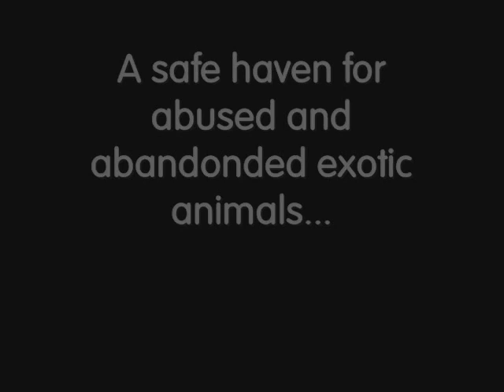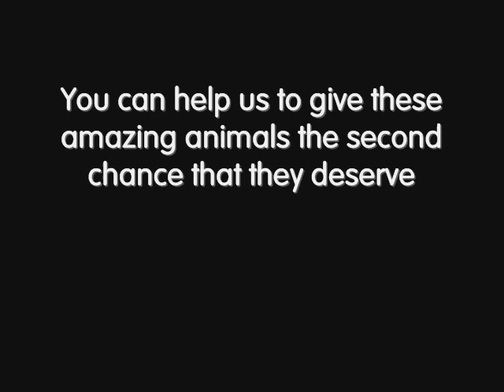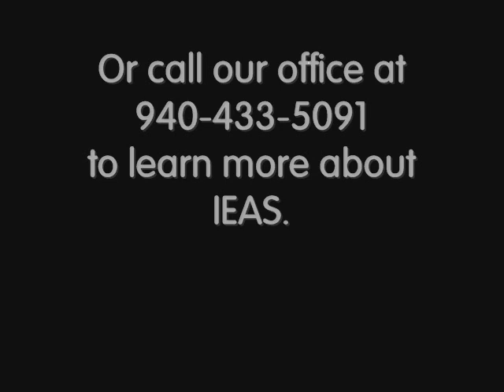Animals of IEAS